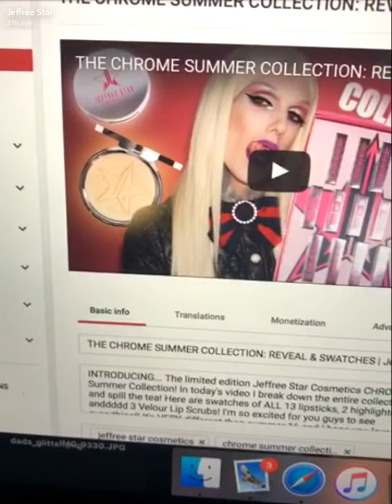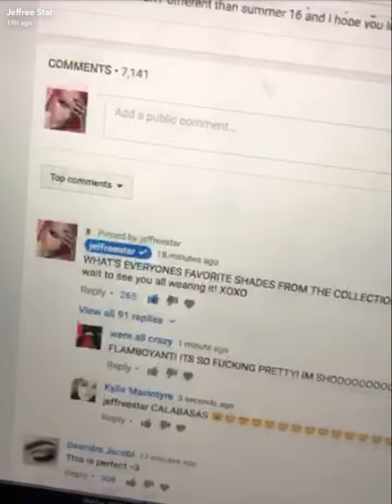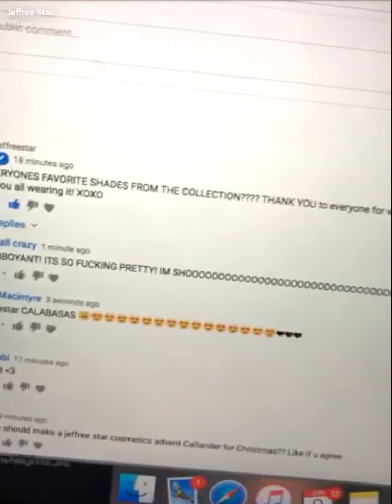Jeffree Star Snapchat Story | June 9th